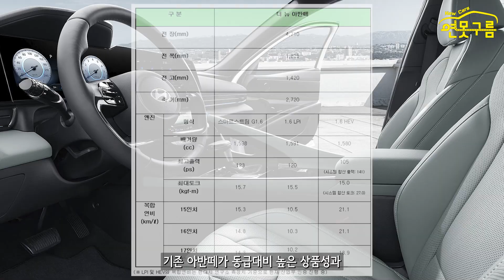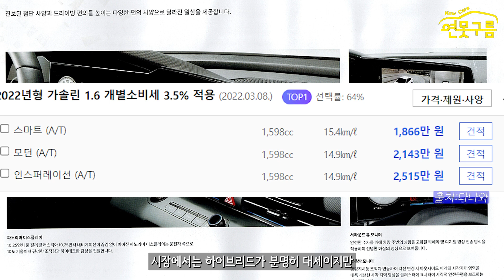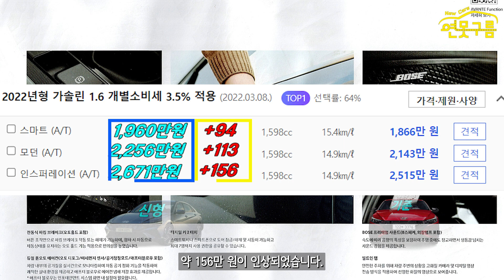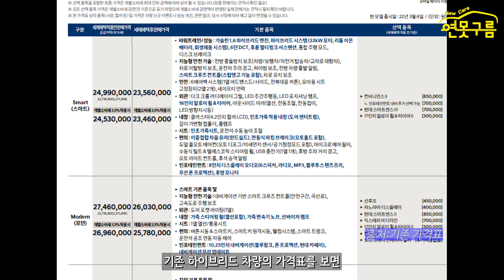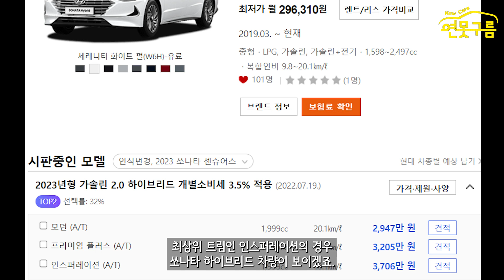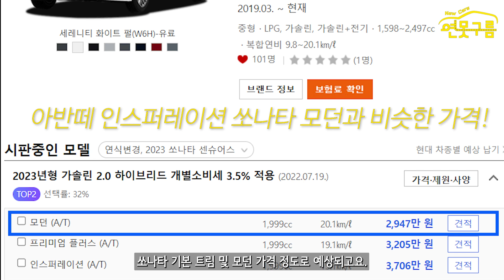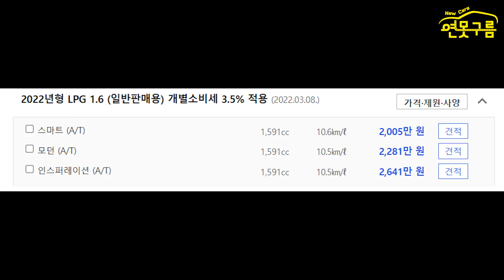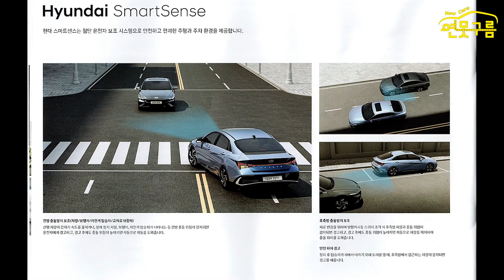신형 아반떼 페이스리프트 가격공개! 얼마나 올랐나? 가격비교! 엔진과 트림 비교! 알고 구입하세요!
신형 아반떼! 페이스리프트의 가격이 공개되었습니다. 얼마나 인상되었을까요?

[Video Chapers]
00:00 가격공개
00:40 가솔린,하브,LPG 가격
01:40 가솔린 가격비교
02:40 하이브리드 가격비교
04:59 쏘나타 하브 비교
06:01 LPG 가격비교
06:42 다음 영상은 카탈로그 분석
07:18 마무리